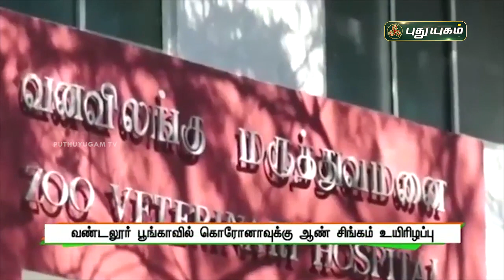வண்டலூர் பூங்காவில் கொரோனாவுக்கு ஆண் சிங்கம் உயிரிழப்பு | செய்தித்துளிகள் | PuthuyugamTV